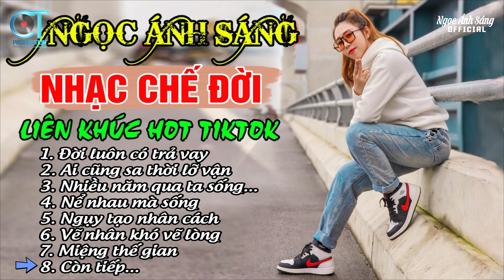Ngọc Ánh Sáng - LK ĐỜI LUÔN CÓ TRẢ VAY | Tổng Hợp Những Bài Hát Nhạc Chế Về Đời Hay Nhất Hiện Nay